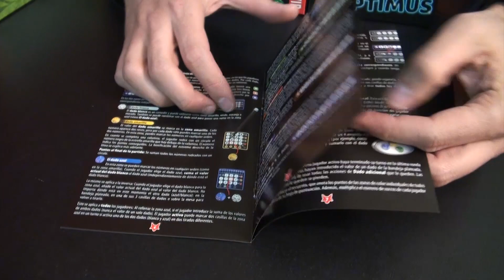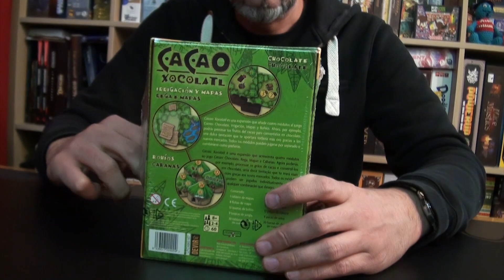Tienda Kubekings. Optimus y Cacao Xocolate: ¡Abrimos las cajas!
Los amigos de Kubekings nos envían un par de juegos y un código descuento para vosotros.